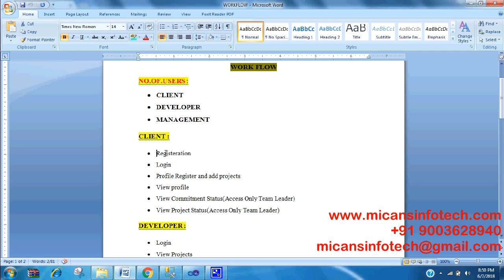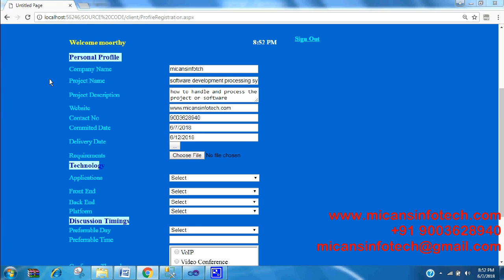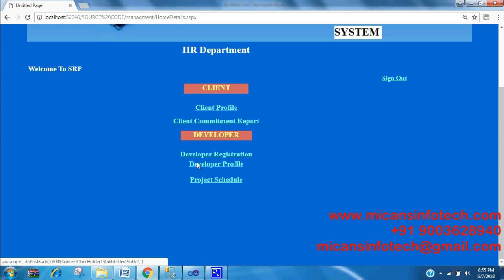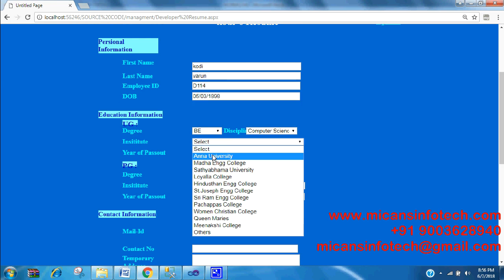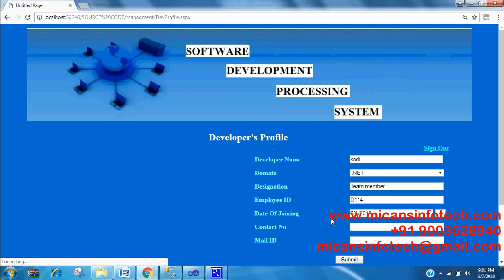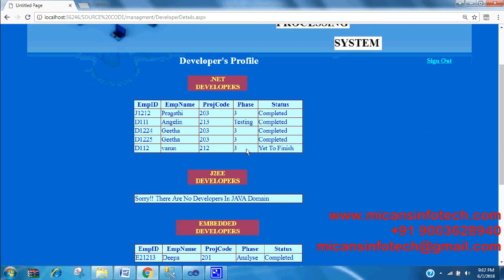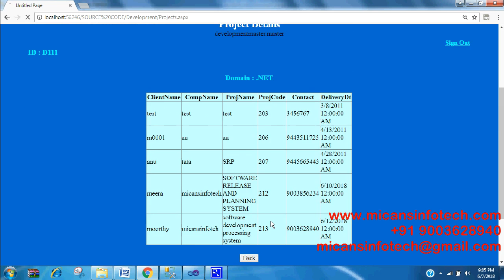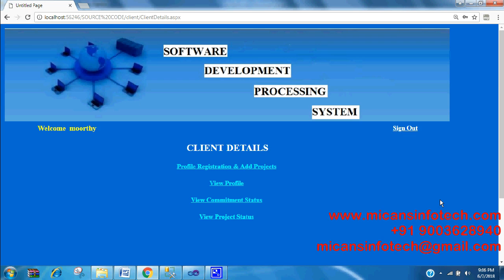SOFTWARE DEVELOPMENT PROCESSING SYSTEM- IEEE PROJECTS 2018